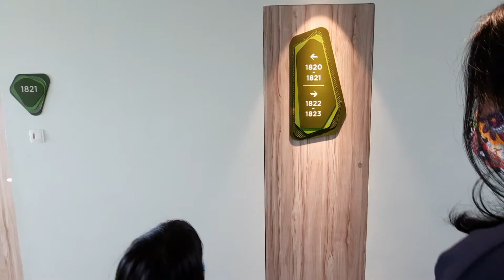IBIS STYLE BANDUNG GRAND CENTRAL // Hotel Murah Bandung Rasa Bintang Lima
Halo semuanya, Mommy & Twin mau share pengalaman staycation di Hotel Ibis Style Bandung Grand Central, hotel baru di Bandung dengan HARGA MURAH tapi memiliki kamar dengan RASA BINTANG LIMA (5 ).

Seperti apa kamar dan suasana hotelnya ? dan kenapa rasanya seperti hotel bintang lima (5*) ? serta berapa harganya ?
Silakan nonton videonya untuk mendapatkan informasi lengkap tentang hotel Ibis Style Bandung Grand Central..
FYI, hotelnya baru dibuka November 2020 lho..jadi masih gresss banget